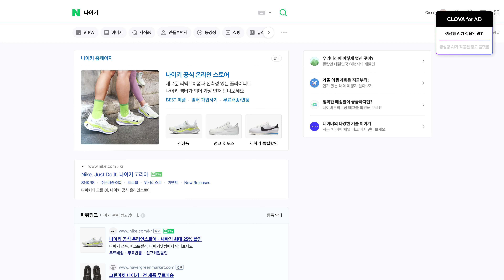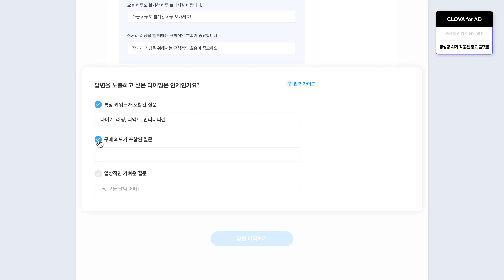생성형 AI가 적용된 새로운 네이버 광고 CLOVA for AD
사용자가 원하는 시점에 대화형으로 탐색할 수 있게 돕고 최종 구매까지 연결합니다.
광고주 플랫폼도 새롭게 변화하여 콘텐츠 관리가 편해지며
Brand Safety를 위해 브랜드의 말투를 학습시키거나 답변이 나갈 타이밍을 설정할 수 있습니다.